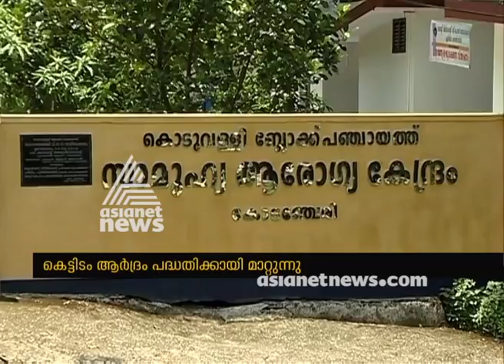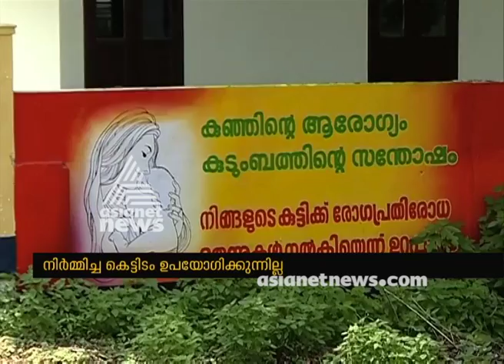No basic facilities in Kodanchery Community Health Centre